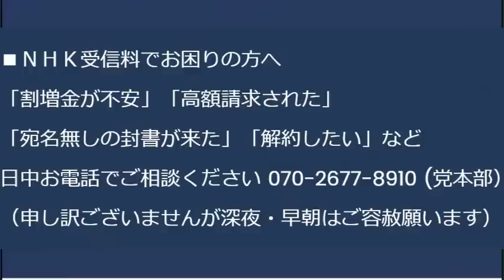医療費免除の生活保護者に薬を集めさせて北朝鮮に密輸してませんか？だからマイナカード保険証に大反対してるのでは？220230715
志位和夫「1つしかない大切な人生を共産党と共に」非難轟々大炎上

8月15日終戦の日に、メール党員の皆様と、靖国神社昇殿参拝(14時集合)を行ないます。

8月15日17時から、池袋方面で、メール党員の皆様と懇親会を行ないます。

170-0005 豊島区南大塚 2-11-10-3F　くつざわ亮治 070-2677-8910 まで